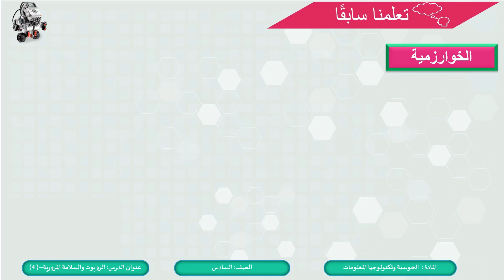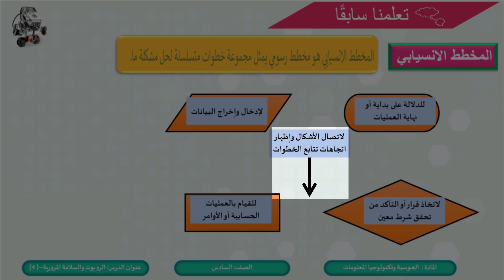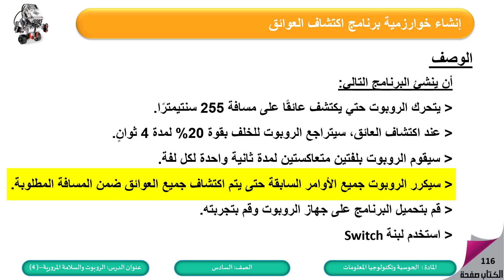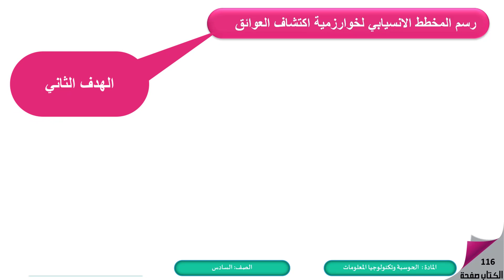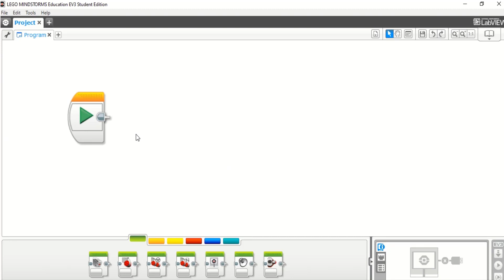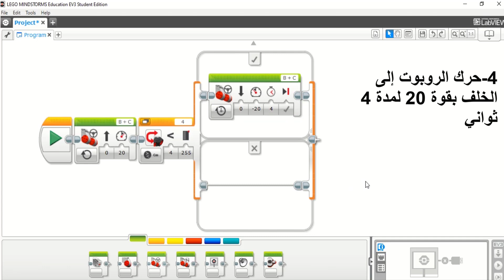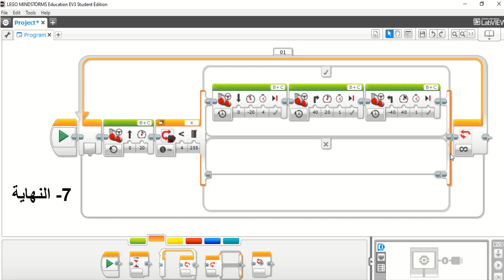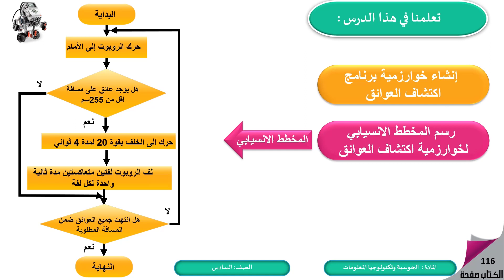الصف السادس الحوسبة وتكنولوجيا المعلومات النمذجة بالروبوت الروبوت والسلامة المرورية 4